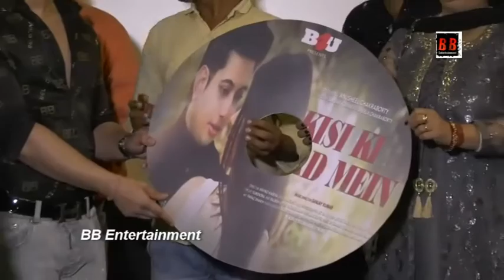Kisi Ki Yaad Mein Music Video Launch With Actor Anusheel Chakraborty & Bollywood celebrity